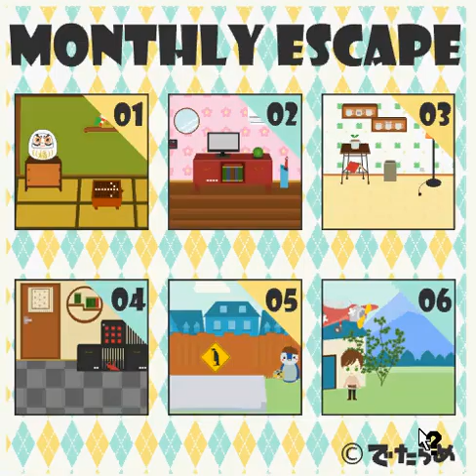Monthly Escape 1-6 walkthrough- Part 03 -detaramfactory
SOLUCE written